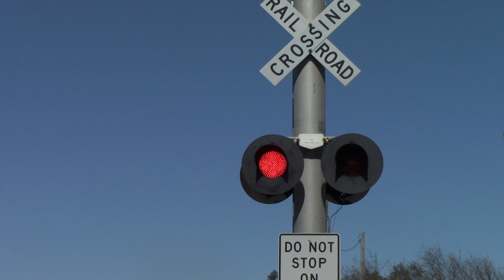Elk Grove Florin Rd. Railroad Crossing, UP 3021 Manifest North With New SD70AH-T4 Leader, Elk Grove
Northbound Union Pacific manifest freight train on the UP Fresno Sub with UP 3021, UP 6020, UP 8592, and UP 7043 as head power and DPU power UP 6774. Haven't been to this crossing in almost two years.

Crossing Info:
Elk Grove Florin Road, Elk Grove California
Quiet Zone
Crossing owned and maintained by Union Pacific Railroad
Bells ring till gates rise

--Safetran Cantiler Signal Right (Older Style)
Lights: Four pairs of 12x24 inch Union Pacific Railroad LEDs with Safetran Lights (Overhead Hawker Sideley Era)
Gate Lights: Union Pacific Railroad LEDs
Counterweight Arms: GRS
Mechanism: WCH
Base: WCH

- Median Signal
Lights: Union Pacific Railroad LEDs with WCH Lights (Older Style)
Brackets: WRRS
Counterweight Arms: GRS
Mechanism: WCH
Base: WCH

--Safetran Cantiler Signal Left (Older Style)
Counterweight Arms: GRS
Mechanism: WCH
Base: WCH

Brackets: WRRS
Counterweight Arms: GRS
Mechanism: WCH
Base: WCH